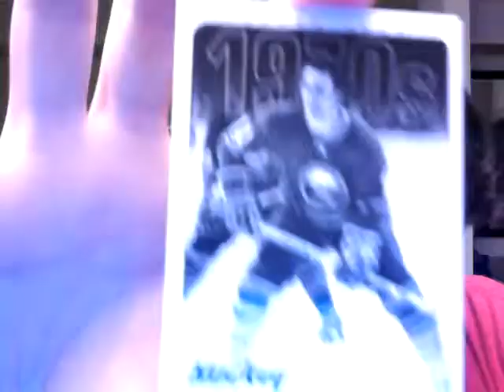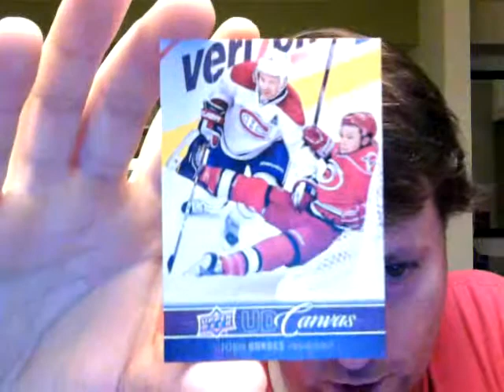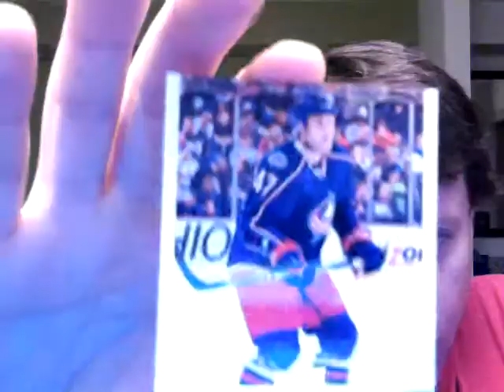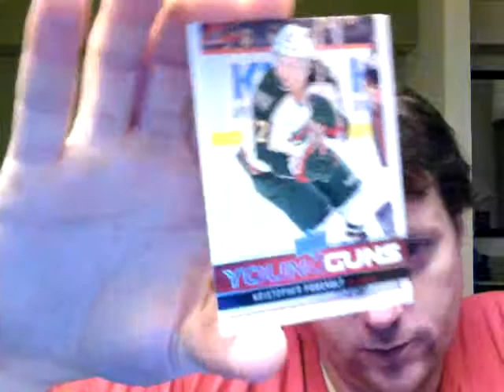Break # 112 - Recap